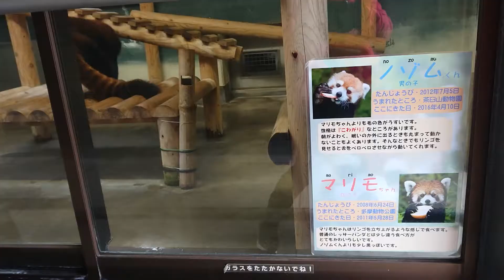日本福岡動物園～黑熊.山羊.狸貓.松鼠仔 video 2019.12.24